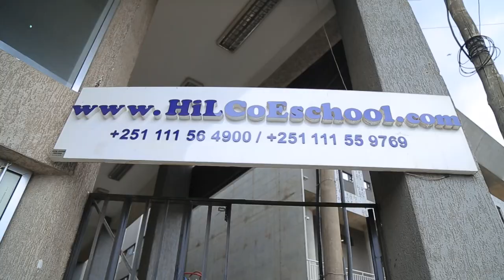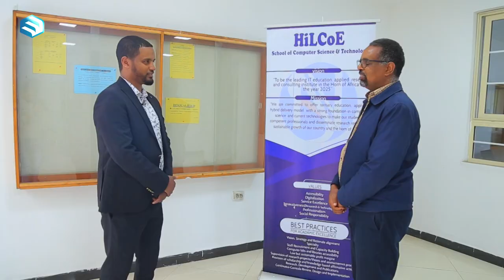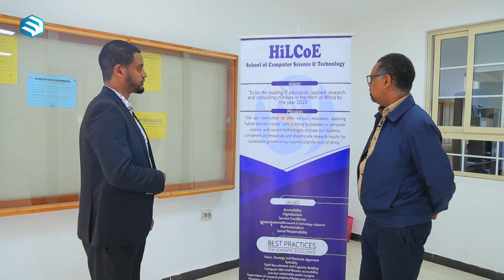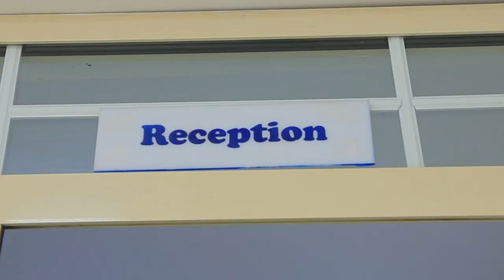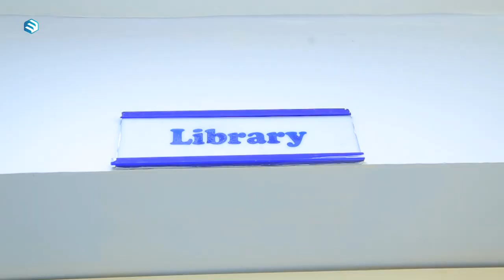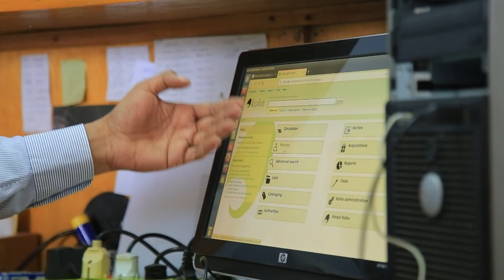ቀዳሚው የቴክኖሎጂ ማዕከል || ሚንበር ቴክ || ሚንበር ቲቪ MinberTV